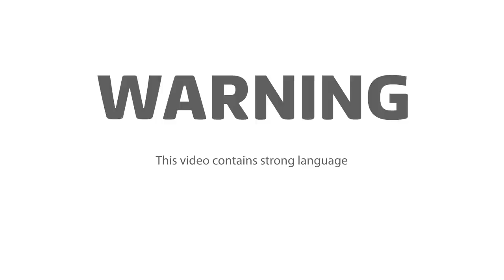European Adventures | Gordon, Gino and Fred's Great Christmas Roast | ITV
Gordon Ramsay, Gino D'Acampo and Fred Sirieix travel around Europe to find the perfect Wine for their dishes. Catch up on the full episode on the ITV Hub